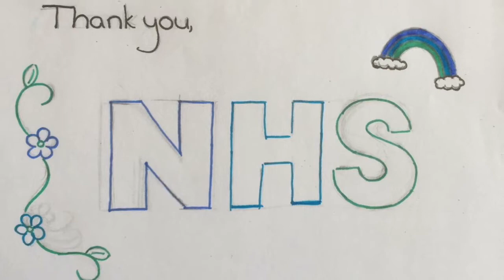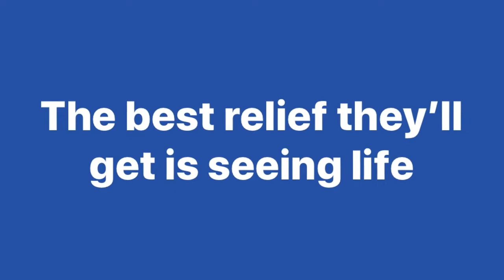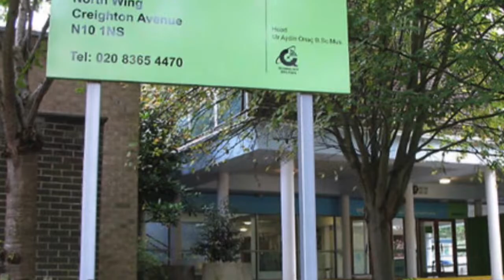NHS Thank Them All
Year 9 student Mila A Bogdanovic wrote the lyrics for ‘Thank them all’ as a part of BonaFideStudio workshop for keyworkers children and students of Secondary School in Muswell Hill, London.
If you like our song show your appreciation by donating to our local Whittington Hospital  Coronavirus Relief Fund

Credits
Lyrics
Mila A Bogdanovic
Song
Do They Know It's Christmas?
Artist
Band Aid
UMG (on behalf of Virgin EMI); PEDL, Warner Chappell, ASCAP, CMRRA, UNIAO BRASILEIRA DE EDITORAS DE MUSICA - UBEM, LatinAutor, LatinAutor - Warner Chappell, and 12 music rights societies
SHOW LESS

Brogan McManamon (Wren Academy Primary School and KD Performing Arts UK) and his mum Cathy McManamon
Kristian Demetriou (St Andrew The Apostle Greek Orthodox School and KD Performing Arts UK)
Ellie Sanzone  (Southgate School and KD Performing Arts UK)